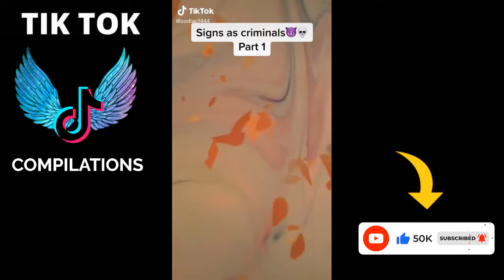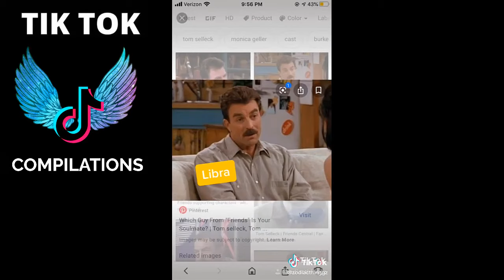Zodiac Signs TikTok Compilation - Relatable Zodiac Signs TikTok Compilation - Zodiac Life #158